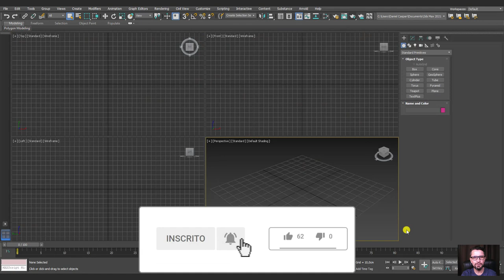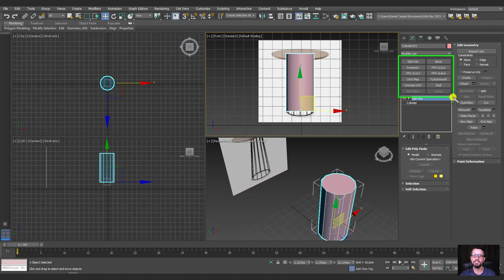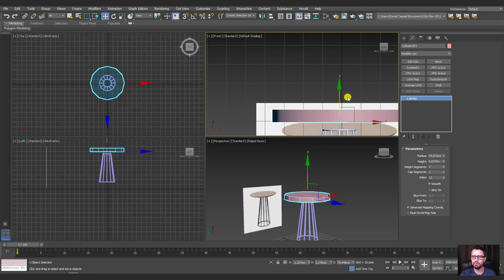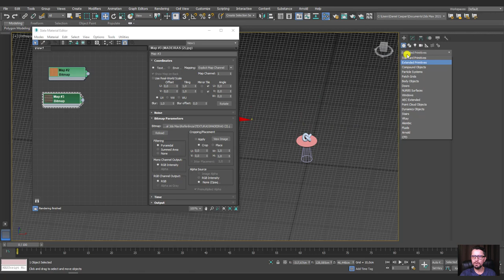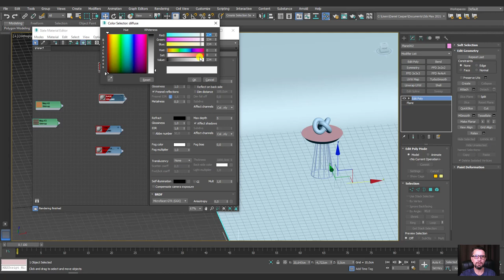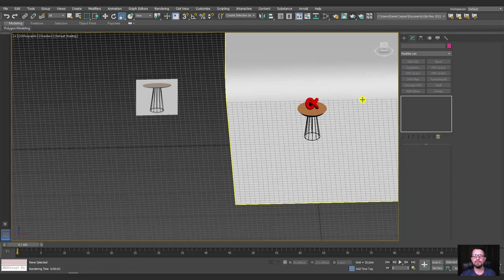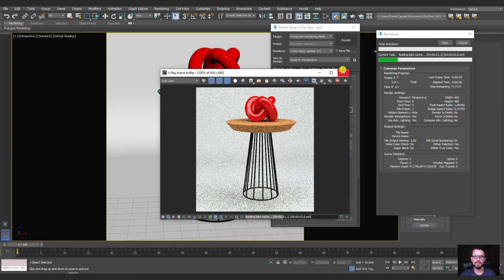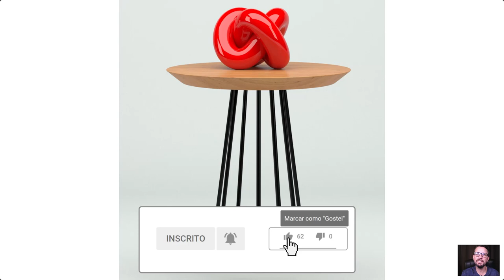Tutorial Móvel Decorativo 3D - Mesinha lateral 3ds Max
🤓 👉Neste artigo vamos aprender a criar um móvel decorativo 3D usando o programa de modelagem Autodesk 3ds Max e o renderizador V-Ray.

Com base nas imagens de referência vamos criar o primitivo que mais se assemelha com a mesa lateral (cilindro). Com este cilindro faremos a base da mesa.

Este cilindro servirá apenas como molde para a base e assim usaremos a técnica que converte a seleção de edges em shapes do tipo splines.
Vale ressaltar que a técnica mostrada não serve exclusivamente para este objeto podendo ser aplicada à vários outros modelos que são mostrados durante o estudo.

🔗Links úteis
Introdução ao Autodesk 3Ds Max – Primeiros Passos